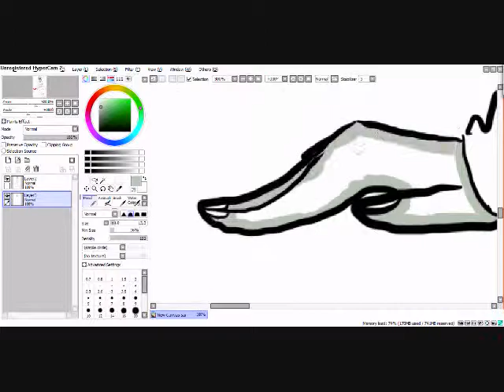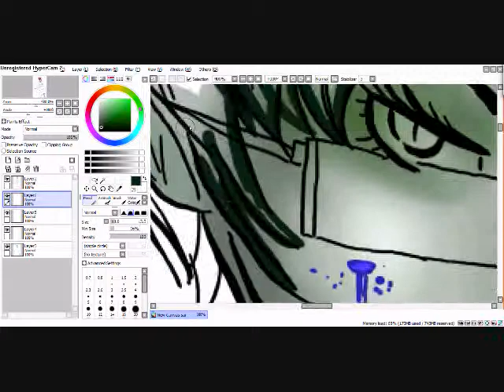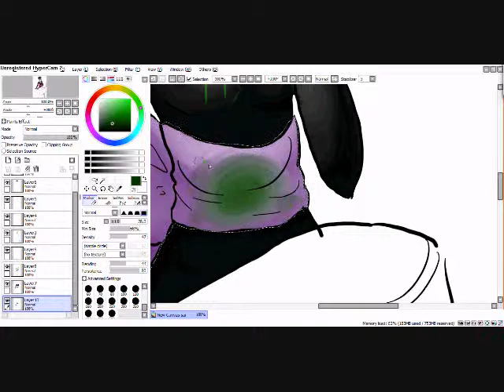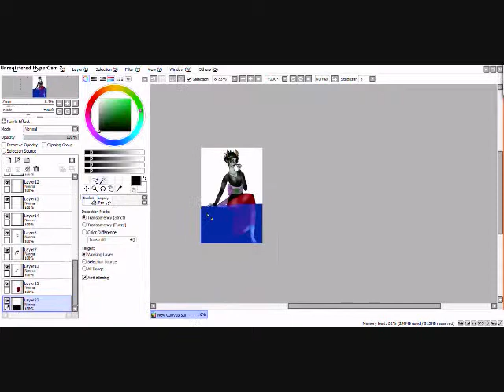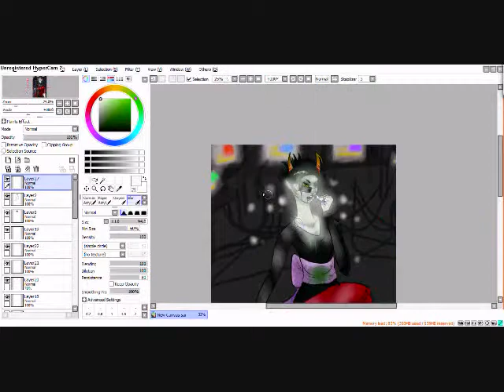Kanaya: Get Revenge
have fun
live
for now

I only own the art nothing else!
Songs
MeGaLoVania
Sarabande

DarkVoice1.Devaintart.com